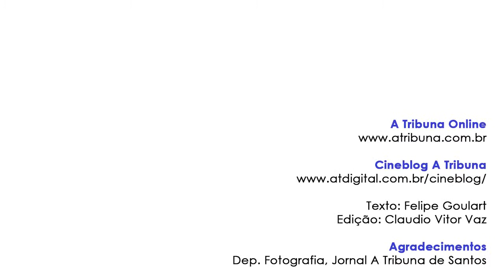Minicrítica de Heleno - CineBlog A Tribuna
CineBlog do jornal A Tribuna (de Santos) com o crítico de cinema Felipe Goulart sobre o filme "Heleno".

Câmera e Edição: Cláudio Vaz.